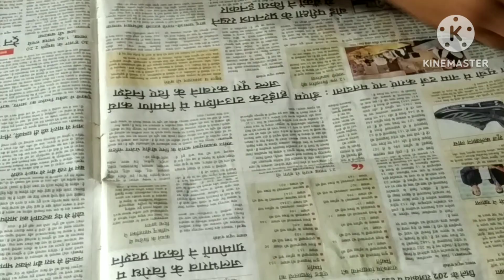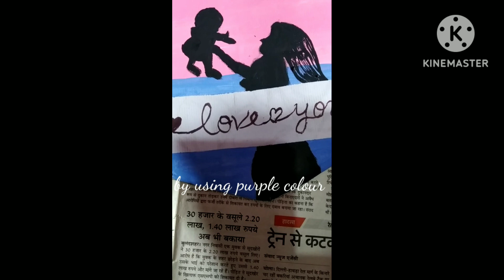DIY Mother's day Gifts ideas /handmade DIY by using cardboard /mother's day special craft